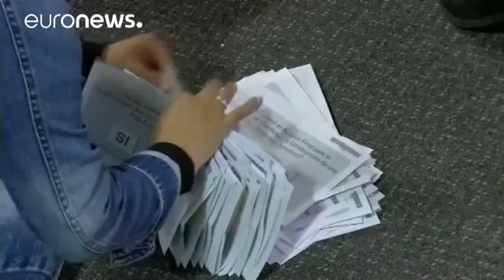Colombia rejects peace deal with FARC rebels